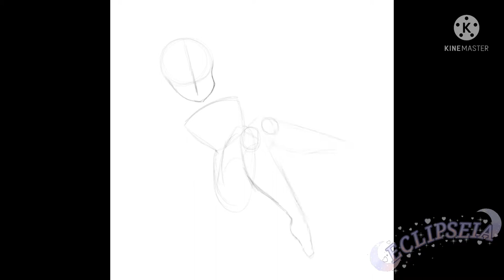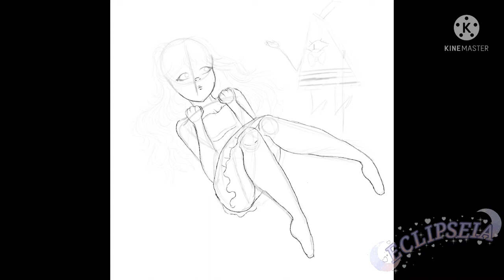+My Gravity Falls Au Fantasy Falls+ Rose human form+ Dream of the stars Speedpaint +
Rose- Belongs to me
Bill- Belongs to Gravity Falls

Time- 2:15:03

Apps used:
Procreate
Kinemaster